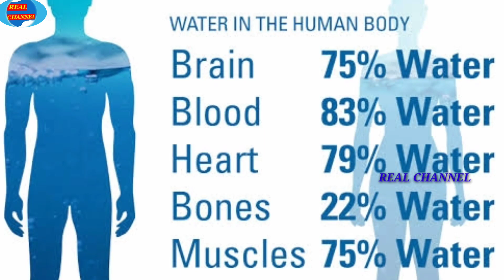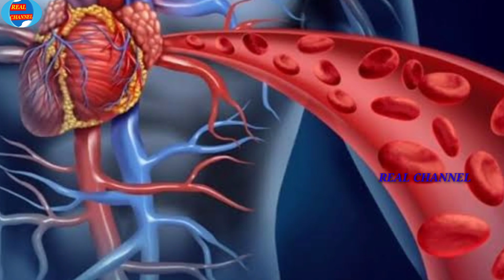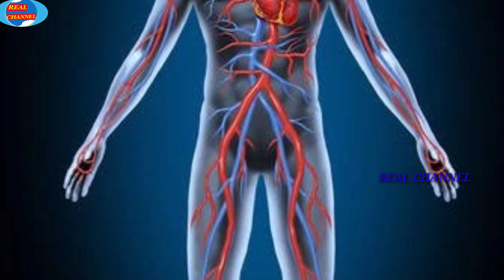ಪ್ರತಿ ನಿತ್ಯ ಬಿಸಿ ನೀರು ಸೇವನೆ ಮಾಡುತ್ತೀರಾ?